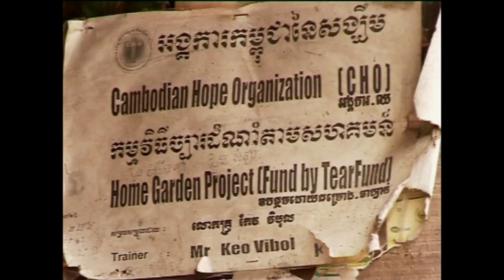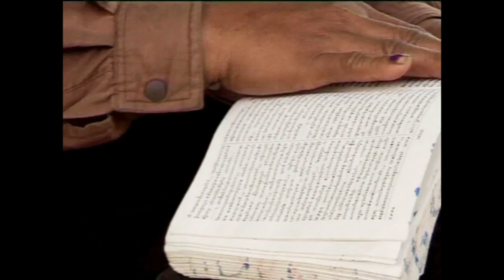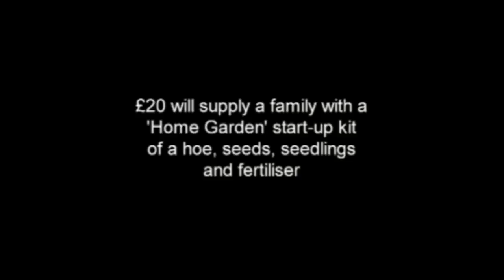Harvest Appeal 2011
The Bishop of St Albans Harvest Appeal for 2011 is for Poipet, Cambodia, where people are still suffering the after-effects of the civil war more than a decade ago. With partner Tearfund, the Diocese of St Albans hopes to make a real difference to people's ives.